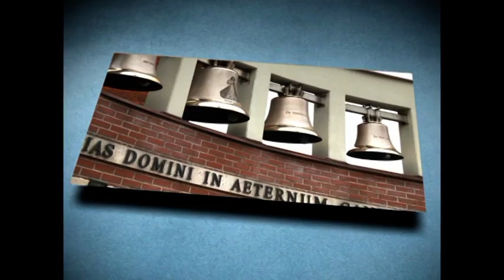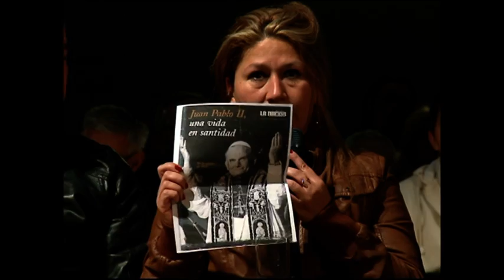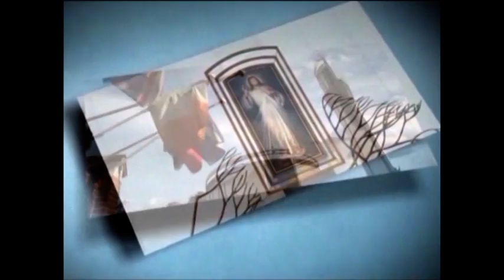Floribeth Mora Dìaz w Łagiewnikach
Spotkanie z Floribeth Morą Dìaz - cudownie uzdrowioną przez św. Jana Pawła II - w Auli Jana Pawła II przy Sanktuarium Bożego Miłosierdzia w Krakowie-Łagiewnikach.